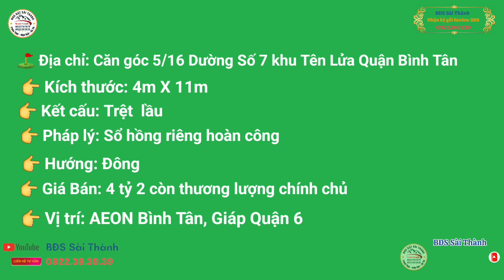Bình Tân căn góc 2 mặt hẻm chính chủ trục đường chính khu Tên lửa Bình Tân #0822393939 #0922393939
⛳️ Địa chỉ: Căn Góc 5/16 Đường số 7 Khu Tên Lửa AEON Q.Bình Tân
👉 Kích thước: 4m X 11m
👉 Kết cấu: Trệt  lầu
👉 Pháp lý: Sổ hồng riêng hoàn công
👉 Hướng: Đông
💥 Giá bán giảm còn: 4 tỷ 2 còn thương lượng trực tiếp chủ
👉 Tiện ích: Giáp Quận 6, Chợ Phú Lâm chợ Cây Da Sà, Coopmart, Siêu thị Nhật AEON Bình Tân